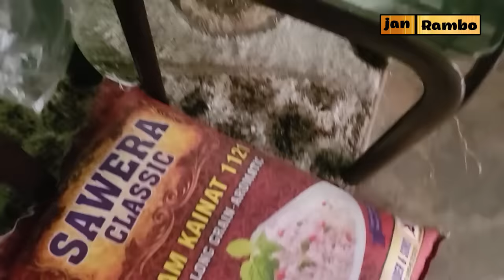Jumerat Ke Iftari Ke Taiyari | Jan Rambo | Sahiba Rambo